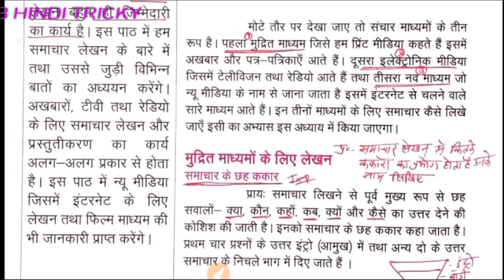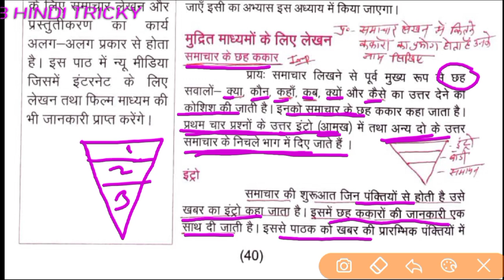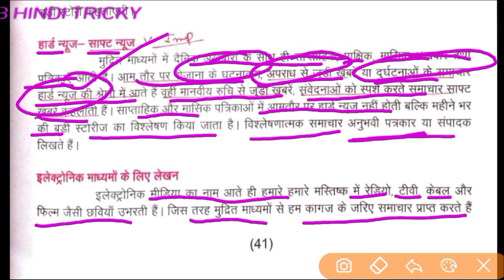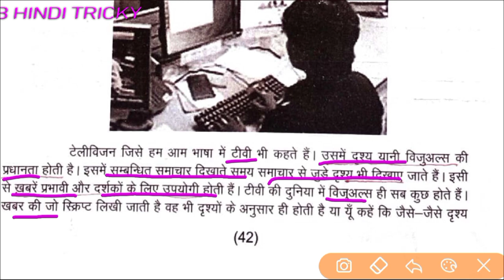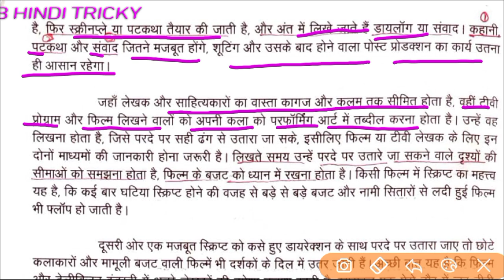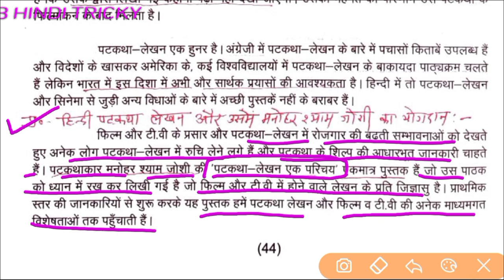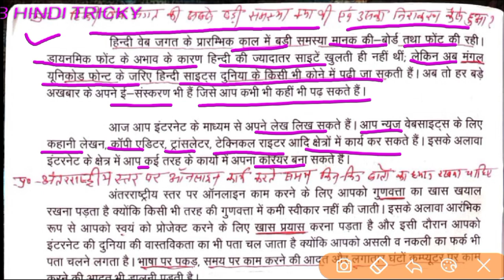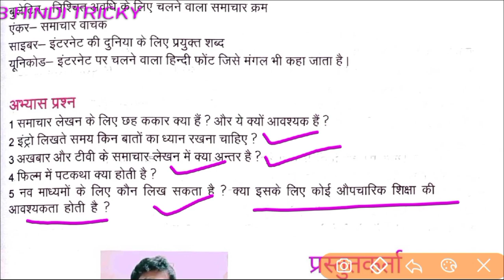कक्षा-12(हिंदी अनिवार्य) समाचार लेखन (संवाद-सेतु) class-12 hindi comp. samachar lekhan (samwad setu)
कक्षा-12(हिंदी अनिवार्य) समाचार लेखन (संवाद-सेतु)
🌹कक्षा-12(हिंदी साहित्य)🌹
📚✒️मंदाकिनी✒️📚

पूर्णत: बोर्ड द्वारा संशोधित पाठ्यक्रम के अनुसार

कक्षा-(अनिवार्य हिन्दी)सृजन

(संशोधित पाठ्यक्रम के अनुसार)

हिंदी अनिवार्य पद्य भाग संपूर्ण संशोधित पाठ्यक्रम एक ही प्लेलिस्ट में👆

by:- शांति लाल बिश्नोई (व्याख्याता हिंदी)🙏🙏

By:- शांति लाल बिश्नोई (हिंदी  व्याख्याता)